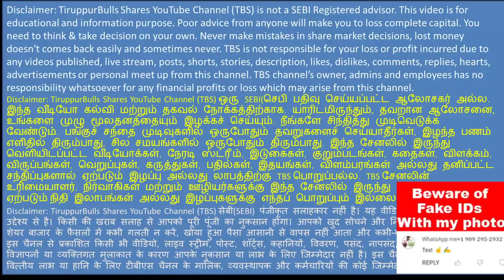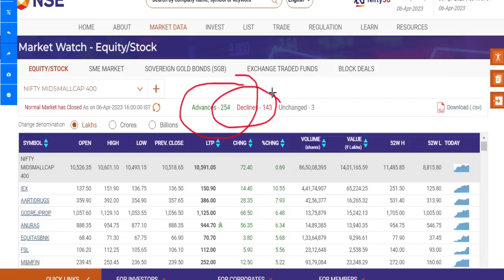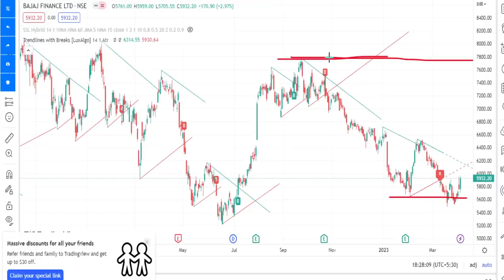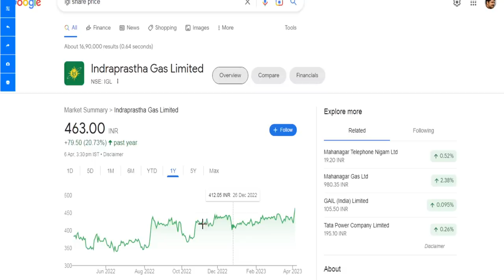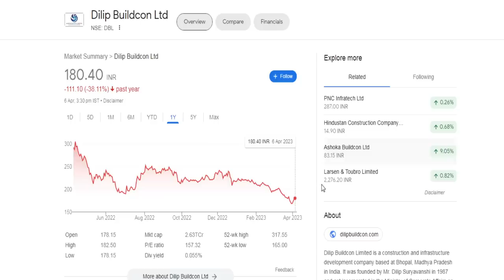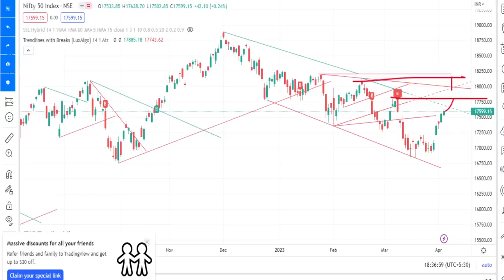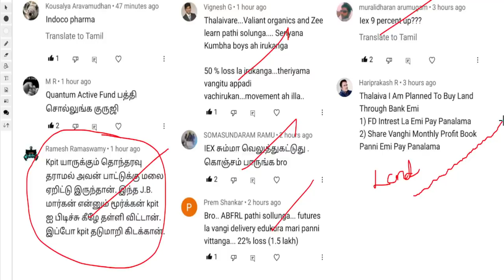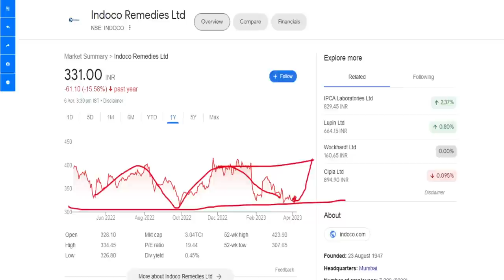அமெரிக்கா நினைச்சாலும் ஒன்னும் பண்ண முடியாது | IEX share analysis | What does 52 week high means?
அமெரிக்கா நினைச்சாலும் ஒன்னும் பண்ண முடியாது..!!!
IEX share analysis,
What does 52 week high means?.